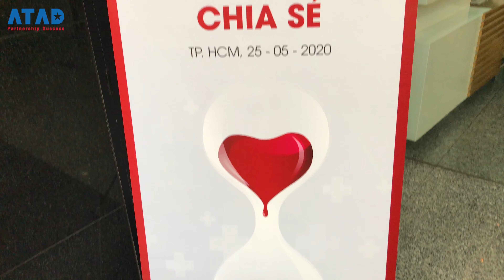Ngày hội hiến máu"Trách nhiệm cộng đồng-Giọt hồng sẻ chia"/Blood donation day“Sharing drops of life”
Với mong muốn đóng góp và chia sẻ với cộng đồng, sáng ngày 25/05/2020 Công ty cổ phần Kết cấu thép ATAD đã phối hợp với Hội chữ thập đỏ TP. HCM tổ chức ngày hội hiến máu “Trách nhiệm cộng đồng – Giọt hồng sẻ chia” với sự tham gia tích cực của nhân viên ATAD và nhân viên các công ty tại tòa nhà Lappen Asset, 99 Nguyễn Thị Minh Khai, Quận 1, TP.HCM.

Hiến máu tình nguyện là một trong những hoạt động xã hội mang ý nghĩa nhân đạo, thể hiện tinh thần tương thân, tương ái được tổ chức hàng năm tại ATAD. Ngày hội đã khơi dậy tinh thần thiện nguyện ở mỗi nhân viên nhằm phát huy những giá trị cốt lõi và văn hóa của ATAD, nơi mà ở đó mọi thành viên luôn phấn đấu hoàn thiện mình trong công việc cũng như cuộc sống.
With the desire to contribute and share with the community, on May 25, 2020 ATAD Steel Structure Corporation in collaboration with Ho Chi Minh City Red Cross Society organized a blood donation day with the theme “Sharing drops of life”. The activity has received the active participation of ATAD staff and companies at Lappen Asset building, 99 Nguyen Thi Minh Khai Street, District 1, Ho Chi Minh City.

Voluntary blood donation among human social activities, showing the spirit of solidarity held annually at ATAD. The blood donation day has aroused the volunteer spirit in each employee to promote the core values ​​and culture of ATAD, where each member always strives to improve themselves at work and in life.